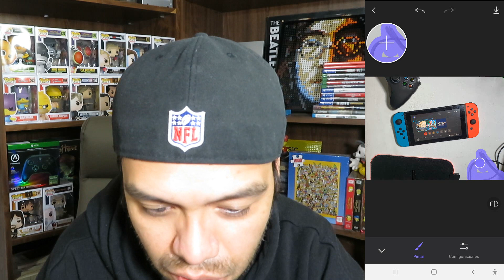ELIMINA OBJETOS de Tus FOTOS Desde Tu MOVIL ANDROID